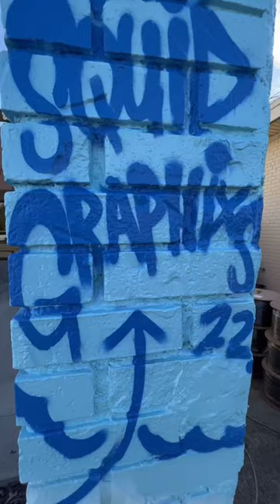Clean-prep-paint. Outdoor landscape mural brick wall.